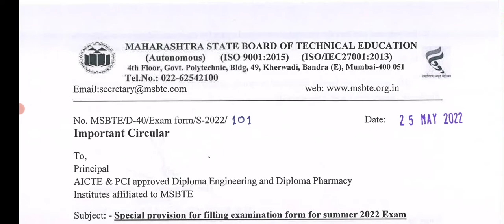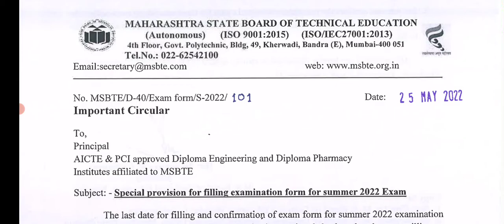Last Chance to Fill Exam Form For MSBTE Summer Exam 2022 . How to Write Paper For Passing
Dear students msbte give you a special provision for filling of examination for for summer 2022 exam.